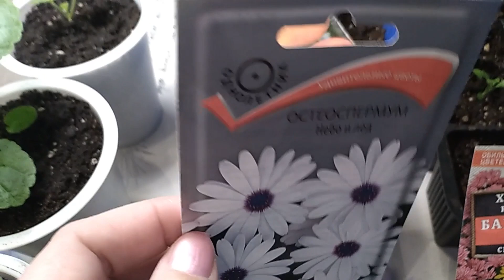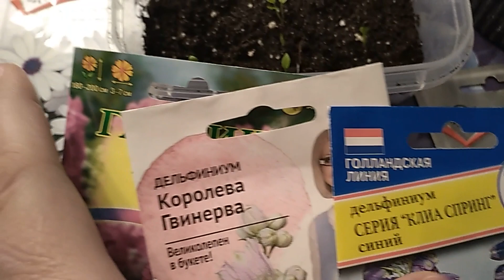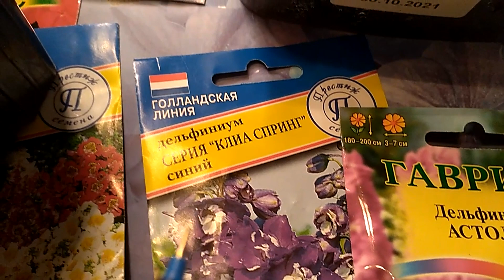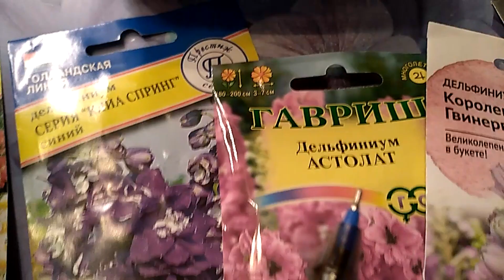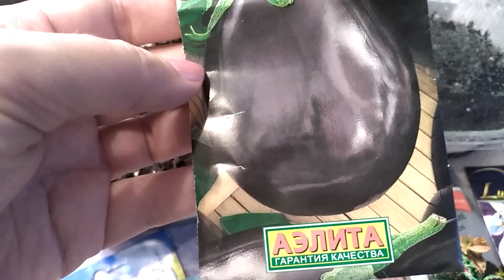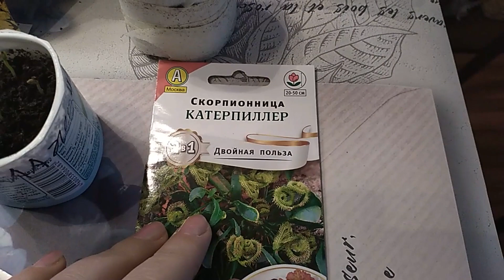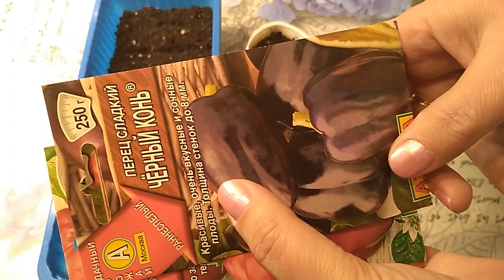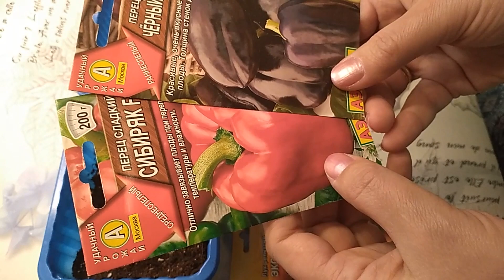Что растет на подоконнике в феврале?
На календаре вторая половина февраля! Скоро весна! Ура, дорогие садоводы и огородники! А я продолжаю выращивать рассаду на своих подоконниках. Что - то меня огорчает, а что- то радует.Приглашаю Вас посмотреть, как у меня продвигаются дела.